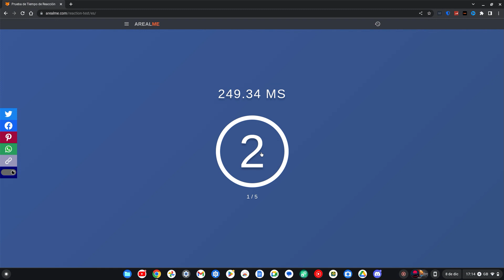Reaction Test (Average Of 246ms)